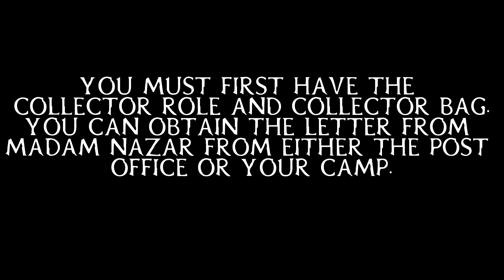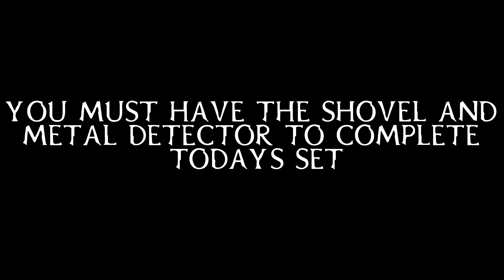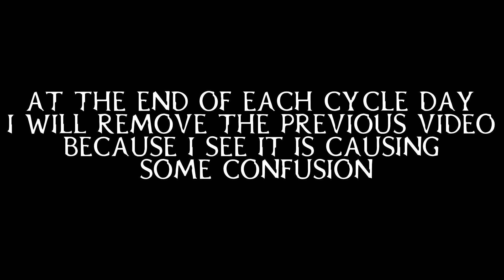💰 ROYAL COLLECTION: CYCLE 3 💰|| APRIL 30, 2020 || RED DEAD REDEMPTION 2 ONLINE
HERE ARE THE 3 ITEMS YOU NEED:

1. DUCHESS EMERALD EARRINGS

2.  VICTORIA DIAMOND EARRINGS

3. QUEEN OF SWORDS TAROT CARD

WHY IN THE HELL ARE YOU SCROLLING DOWN THIS FAR??